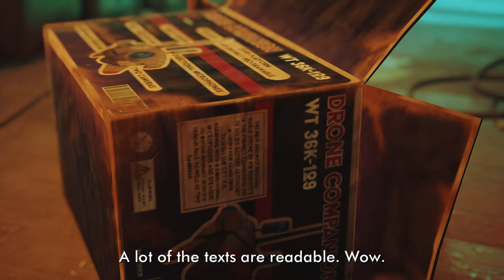The Flat (interiors tour) | Stray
Hello and welcome to The Game Tourist, featuring Stray!

Intro: Stray Start Screen Theme - Stray OST

Main computer used:
Model: GX502LXS-HF053TS
Processor: Intel Core i7-10875H
Graphics card: GeForce RTX 2080 Super Max-Q 8GB
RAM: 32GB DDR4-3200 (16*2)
Storage: 1TB M.2 NVMe PCIe 3.0 SSD
OS: Windows 10

Other hardware:
Recorder: Elgato Game Capture 4K60 S+
Headset: ROG Delta
Mouse 1: ROG Gladius II (wired)
Mouse 2: Logitech M170 (wireless)
Extra keyboard: Logitech MK320 (I need num keypad lol)
Controller 1: Logitech Extreme 3D Pro joystick
Controller 2: Microsoft XBox 360 Controller

Software:
OS: Windows 10 Home
Editing: Vegas Movie Studio (legitimate purchase)
Internet: FTTH 300Mbps

About the flat:

The Flat is a chapter and location in the game Stray.

As a chapter, it is the third in the game, where the cat must release an AI stuck in the computer networks (who is actually a human scientist who planned to upload his/her consciousness onto a system to transfer himself presumably to an empty Companion, as his/her human body was dying at the time).

The AI leads the cat into the scientist's flat, where the cat helps the AI upload itself onto a B-12 companion drone. At this time, the AI doesn't know that he/she is actually the scientist, presumably caused by memory loss of being stuck in the computer networks for hundreds of years.

As to the location itself, the flat is the apartment where the scientist lived. It consists of living quarters and what appears to be his laboratory, before the Zurk infestation. It is most likely located in the Dead City area of Walled City 99, owing to the heavy presence of Zurks even after the cat and B-12 have left the apartment to proceed to the slums, another city district and game chapter.

Source & further reading: In-game observations

About the game:

Stray is a 2022 adventure video game developed by BlueTwelve Studio and published by Annapurna Interactive.

The story follows a stray cat who falls into a walled city populated by robots, machines, and viruses, and sets out to return to the surface with the help of a drone companion called B-12.

The game is presented through a third-person perspective.

Stray's development began in 2015. The game was announced in 2020 and became highly anticipated. Following some delays, it was released on 19 July 2022 for PlayStation 4, PlayStation 5, and Windows. It received generally positive reviews, with particular praise directed at its artistic design, cat gameplay, narrative, original score, and platforming elements.